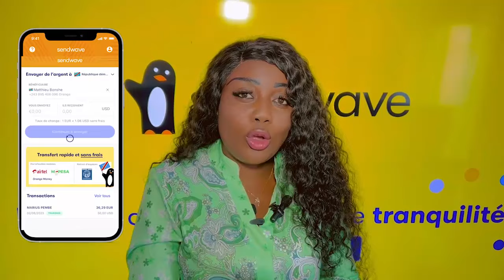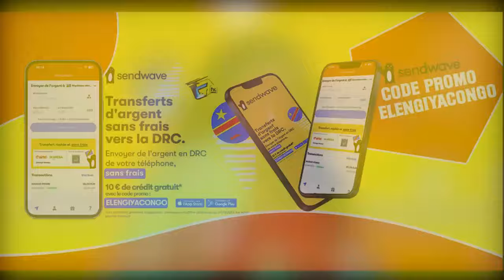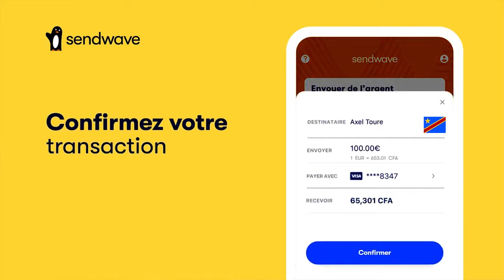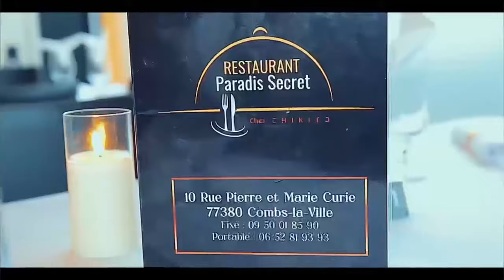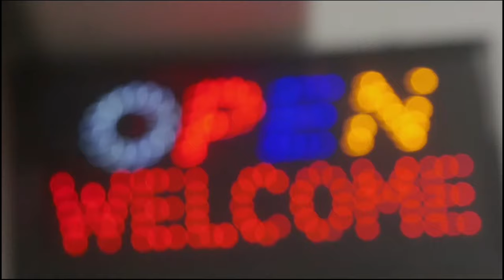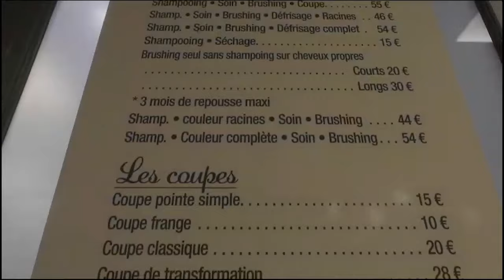PARIS 1er SHOW CASE De PETIT FALLY Plein à Craque Invité Surprise FALLY IPUPA Et Son STAFF